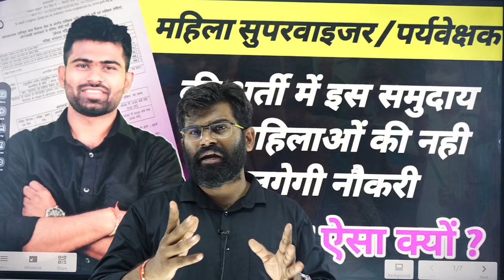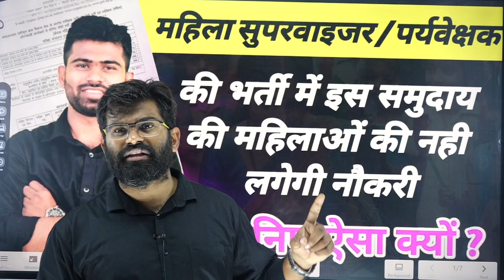महिला पर्यवेक्षक की तैयारी से पहले आदिवासी महिलाएं इस वीडियो को अवश्य देखें